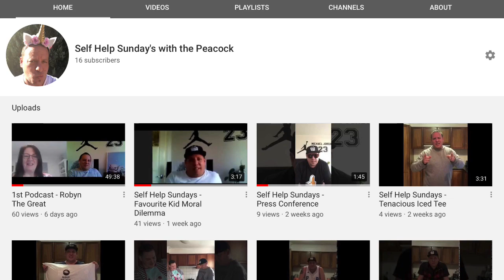Self Help Sundays - Men’s Health Week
Having a baby during COVID19
Parenting mistakes
Talking about issues
Post natal depression
Owning bad decisions
Posting milkshake pics on social platforms as a subtle “reach out”